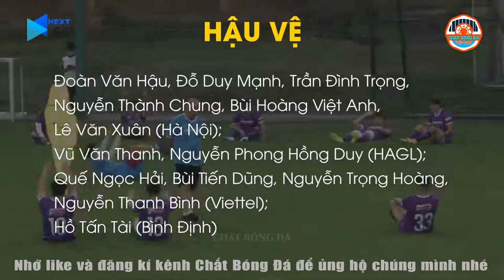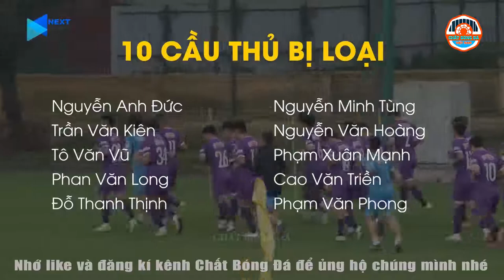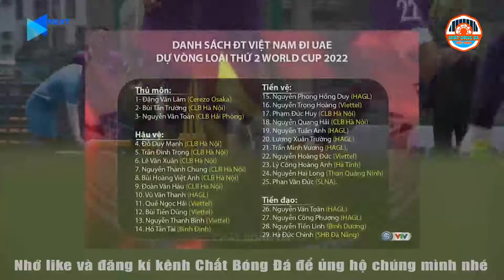HLV PARK HANG-SEO CÔNG BỐ DANH SÁCH ĐTVN SANG UAE DỰ VÒNG LOẠI WORLD CUP 2022